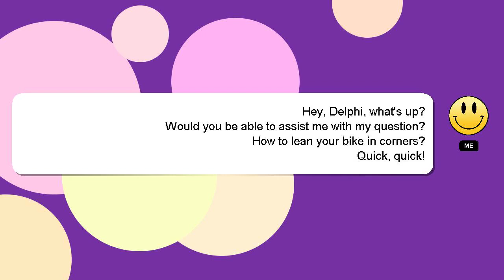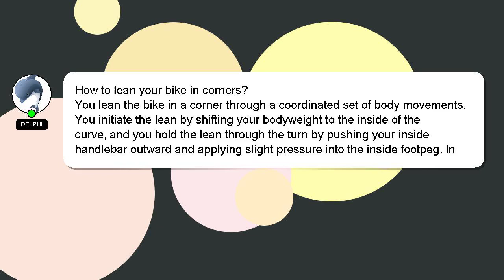How to lean your bike in corners?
A brief presentation of myself, Good day, I am Delphi. I am at your disposal to help you with any questions you have. - How to lean your bike in corners?

Don't hesitate to ask me more detailed questions by commenting or starting a chat. A 'heart' from me will be given as a sign of appreciation for your answer.

*2 What we are experimenting :*